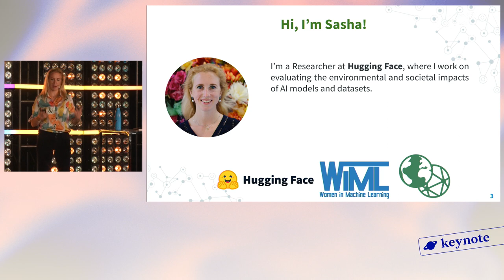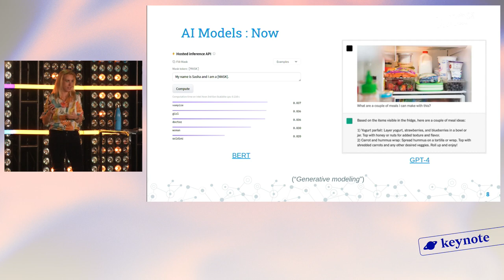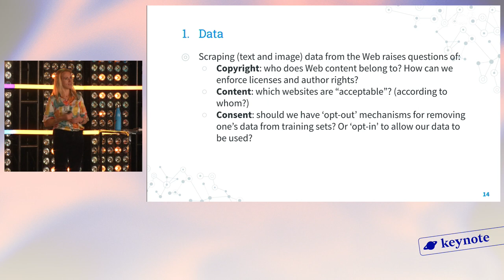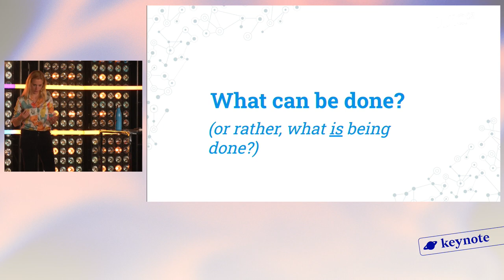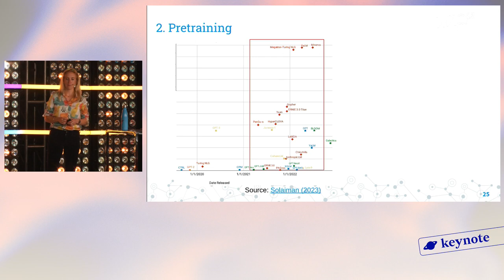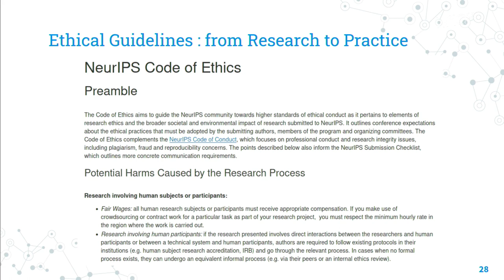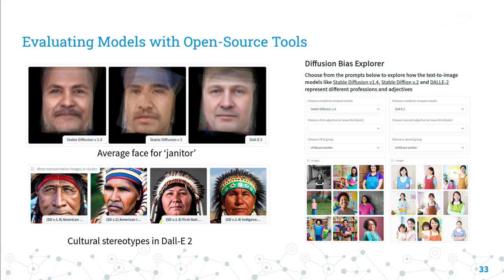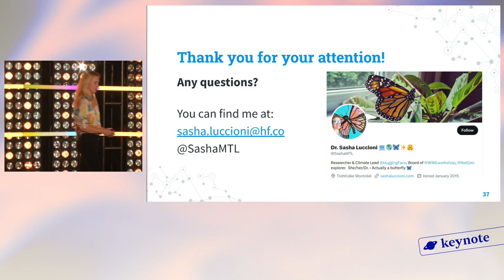Sasha Luccioni - Generative AI : the Good, the Bad and the Bias (WAQ23)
Sasha Luccioni a présenté sa conférence «Generative AI: the Good, the Bad and the Bias» dans le cadre de la 12e édition du Web à Québec, qui s'est déroulé du 23 au 25 mai 2023 dans la ville de Québec.

À propos de la conférence :
ChatGPT, Dall-E 2 and other generative AI chatbots have shown incredible prowess at interacting with users and responding to their queries. But as they get deployed in user-facing applications like search and customer-service, keeping their limitations in mind is important. In my talk, I will talk through different use cases of generative AI technologies and showcase both their usefulness and their limitations; I will also present ways forward for developing human-informed, ethical AI technologies and practices.

À propos de la conférencière :
Sasha Luccioni is a leading researcher in ethical artificial intelligence. Over the last decade, her work has paved the way to a better understanding of the societal and environmental impacts of AI technologies. She is a Research Scientist and Climate Lead at Hugging Face, a Board Member of Women in Machine Learning, and a founding member of Climate Change AI and she has been called upon by organizations such as the OECD, the United Nations and the NeurIPS conference as an expert in developing norms and best practices for a more sustainable and ethical practice of AI. Her academic research has been published in conferences and journals such as the IEEE, AAAI, the ACM, and Nature Machine Intelligence. Her work has also been extensively covered in the media by outlets such as the MIT Technology Review, WIRED, the Washington Post and Business Insider.